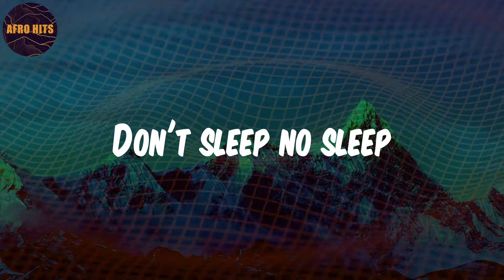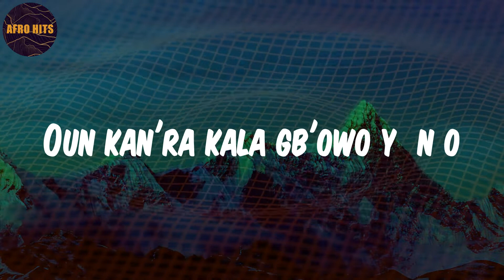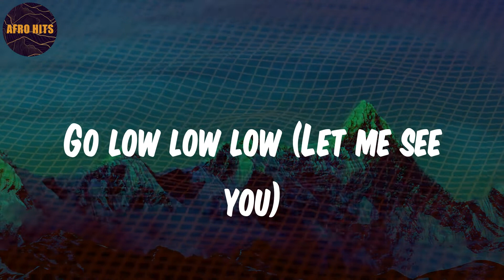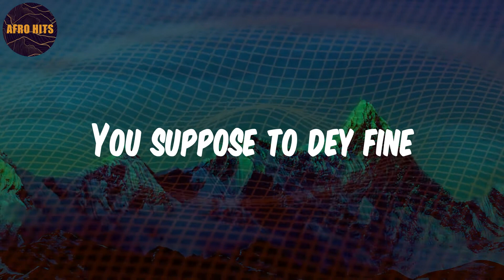Buga (Lo Lo Lo) (Lyrics) Kizz Daniel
Lyrics:
Hey
Buga wọn
Buga wọn
Buga wọn
Buga wọn
Lemme see you dey buga (Gbe'ra oh)
Gb'era o